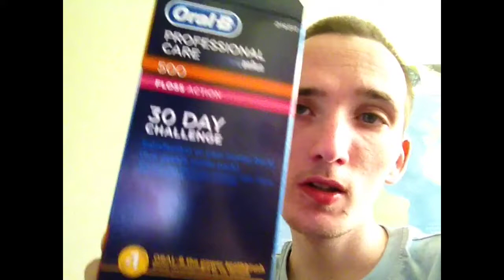30 DAY CHALLENGE! (VWS S205)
Brush in 3D? Sounds Unique... Sarcasm!

Sid has brought himself a new electric toothbrush to try and help with his teeth, also he wants to cut down on the amount of ulcers that keep appearing. On another note to an unrelated topic all the drama thats been going on I am now steering well clear of it all, some lies going around but Sid won't be taking the bate, all he wants is to be left alone and I repeat LEFT ALONE to get on with his life because there is a lot he has to get on with.

Follow Sid